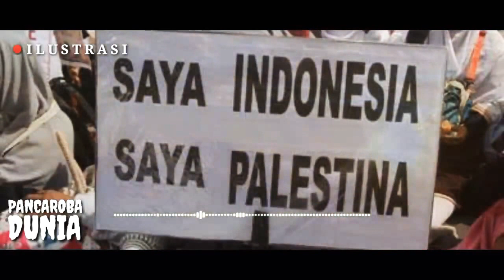KINI DUNIA SUDAH MASUK PANCAROBA - USTADZ ZULKIFLI MUHAMMAD ALI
Kini dunia sudah tidak seperti dulu lagi
sudah terasa jelas tanda tanda akhir zaman
suka tidak suka kini kita sudah berada di fase penghujung masa